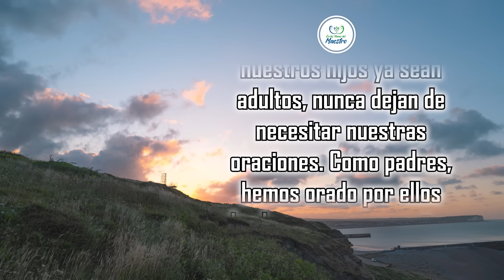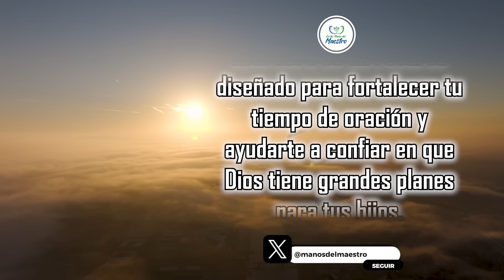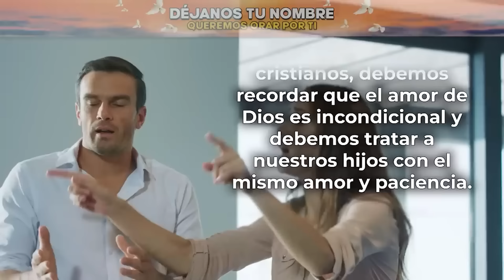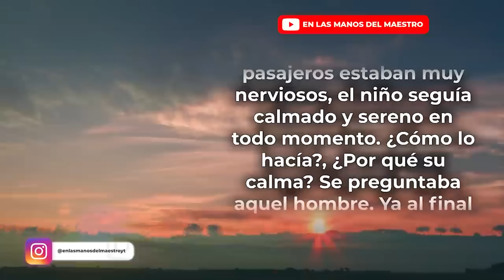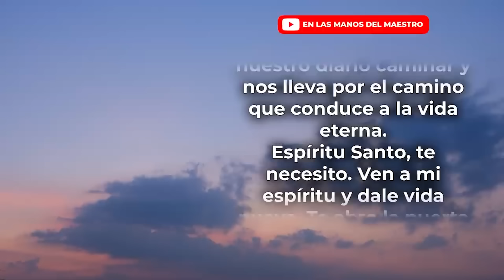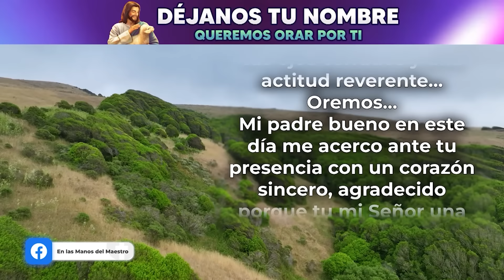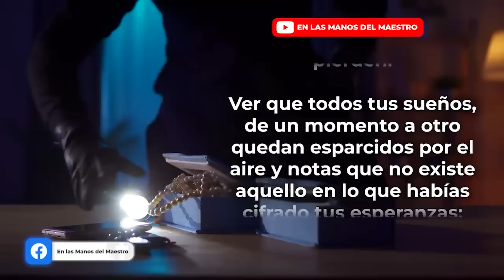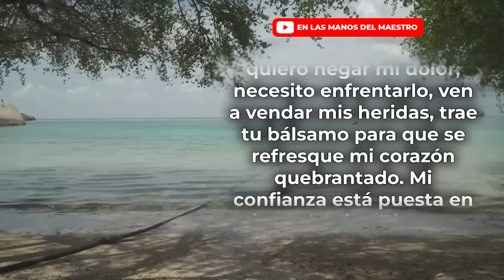Oración de la MAÑANA para poner tu DÍA en las MANOS DE DIOS: CONFÍA A DIOS A TUS HIJOS ADULTOS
Oración de la MAÑANA para poner tu DÍA en las MANOS DE DIOS: ORACIÓN PARA PONER A NUESTROS HIJOS ADULTOS EN LAS MANOS DE DIOS

En este video, oramos juntos por nuestros hijos adultos, reconociendo que aunque ya no estén bajo nuestro control directo, podemos seguir intercediendo por sus vidas con fervor. Entregamos cada área de sus vidas en las manos poderosas de Dios, confiando en que Él guiará sus pasos, los protegerá y los bendecirá en cada desafío que enfrenten. Esta oración está llena de fe, clamor y confianza en el Señor, sabiendo que Él escucha y responde.

Además, te invito a obtener mi nuevo libro "30 Oraciones y Promesas para Orar por tus Hijos Adultos", donde encontrarás más promesas bíblicas y oraciones poderosas para interceder por ellos. ¡No te pierdas esta herramienta que fortalecerá tu vida de oración!

Haz clic en el enlace que dejaré en el primer comentario o en la descripción para adquirirlo.

Recuerda, Dios tiene el poder de sanar todo lo que hoy te aqueja. ¡Únete a esta oración y deja que el poder de Dios toque tu vida!

Todos los videoclips e imágenes usados en este vídeo están licenciados con Envato Elements: vídeos, música, fotos y gráficos de archivo ilimitados con el titulo ELMDM - YOUTUBE - ORACIÓN PARA PONER A NUESTROS HIJOS ADULTOS EN LAS MANOS DE DIOS 📖CONTENIDO ESPECIAL 📖(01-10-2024)